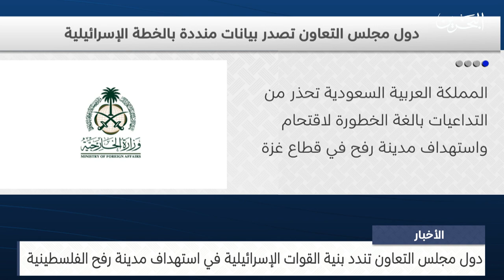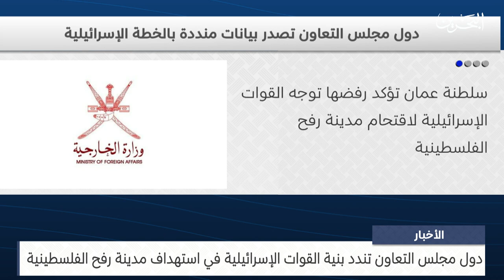البحرين مركز الأخبار : دول مجلس التعاون تندد بنية القوات الإسرائيلية في استهداف مدينة رفح الفلسطينية